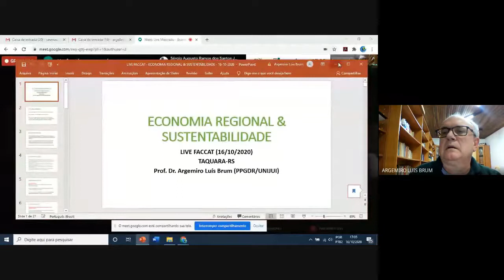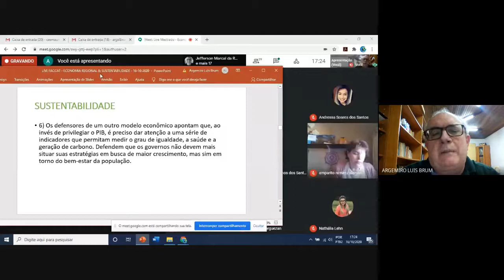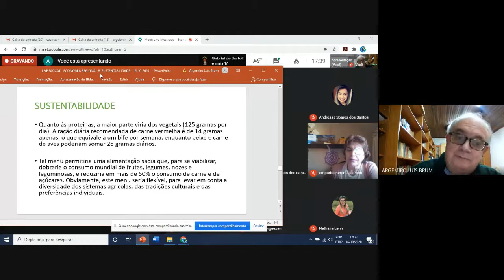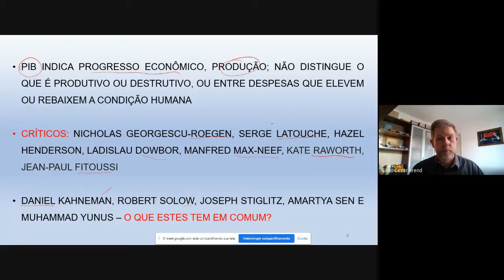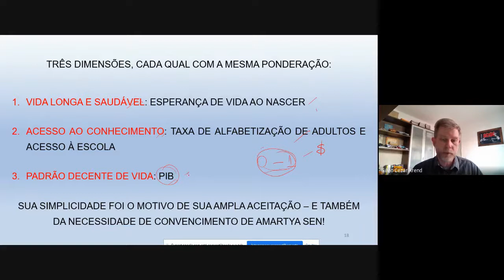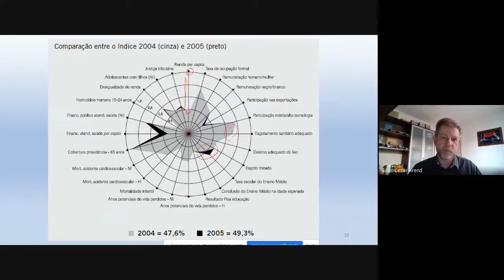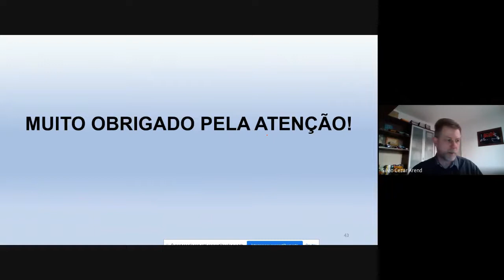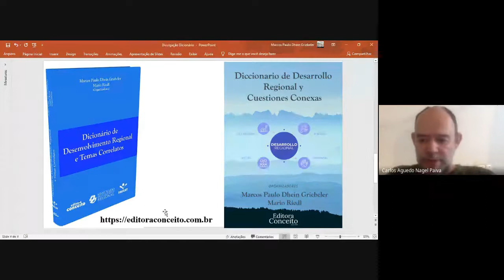Live - Economia Regional & Sustentabilidade